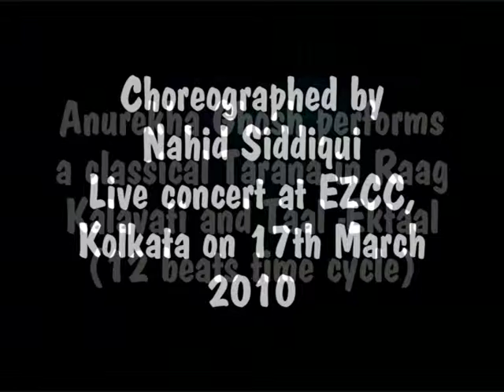Anurekha Ghosh performs a TARANA in Taal - Ektal (12 beats time cycle)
Anurekha Ghosh performs a TARANA  -- A composition is based upon abstract / meaningless syllables, portraying the essence of the Moughul Darbar through it's rhythmic and melodic richness.  This Tarana was originally choreographed by Nahid Siddiqui.  Live Concert at Eastern Zonal Cultural Centre, Kolkata